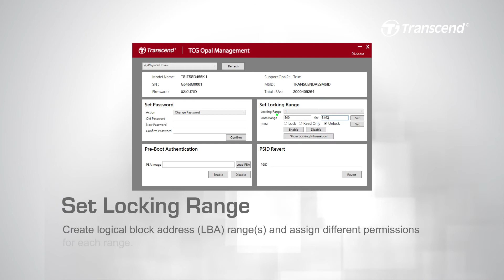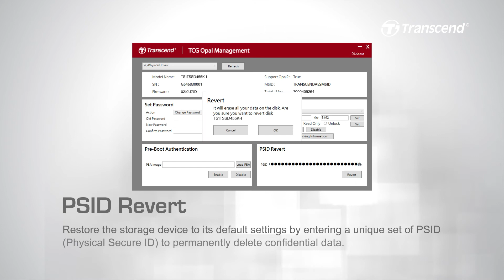How to secure your data with TCG Opal Toolbox | Transcend Embedded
Transcend offers the TCG Opal Toolbox for enterprises to encrypt/decrypt SSDs at will. The versatile management software feature a simple and intuitive interface that enables painless management of Self-Encrypting Devices (SEDs) without compromising security. A software development kit (SDK) is provided that supports seamless integration into users' operating system including Windows and Linux. It is ideal for businesses and industries where data security is of pivotal importance, such as the finance or gaming industry.